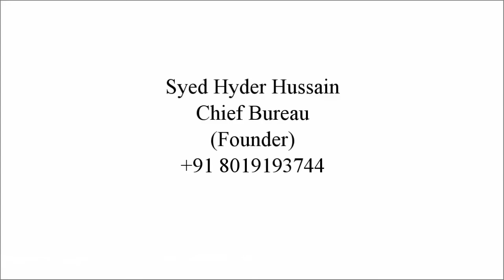KALAPATHER PS LIMIT ME EK NAUJAN PER HAMLA KARKER USKI GADI KO NUQSAN PAHONCHAYA I ZEST NEWS